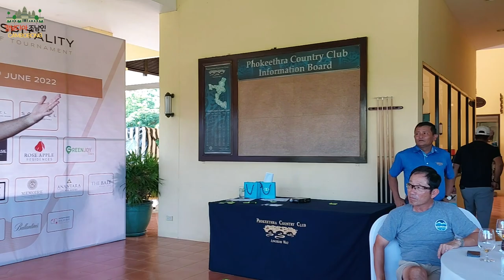캄보디아 시엠립 포키트라 골프 클럽 이벤트 대회 CAMBODIA SIEMREAP PHOKEETHRA GOLF CLUB EVENT COMPETITION(2022.06.18)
(골프부킹, 호텔예약, 비자연장, 항공권문의)
KakaoTalk ID : joh9489
​캄보디아 시엠립(앙코르와트) 전문 유튜브 채널